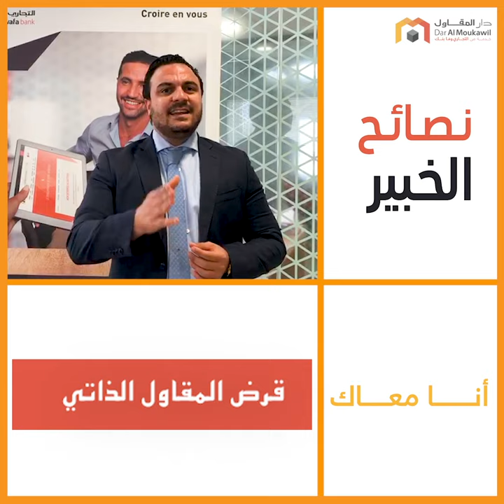نصائح أنا معاك ـ شروط السلامة الصحية الضرورية لإعادة فتح مقاولتكم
لإعطاء دفعة جديدة لنشاطكم و إدامته، يضع التجاري وفا بنك رهن اشارتكم خبرة مراكز دار المقاول من خلال كبسولات النصائح للإجابة بشكل ملموس عن المواضيع الحالية.